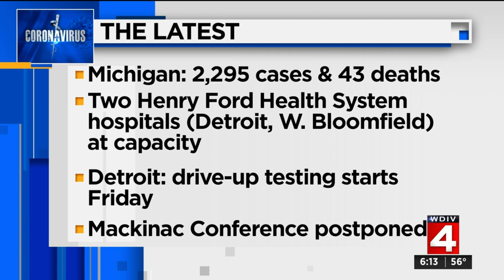How long will coronavirus (COVID-19) crisis last? World-renowned expert offers perspective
How long will the coronavirus (COVID-19) crisis last? That’s the question everyone is asking, and Local 4 turned to a world-renowned expert, who is also a professor and researcher at the University of Michigan School of Public Health, to get his input.